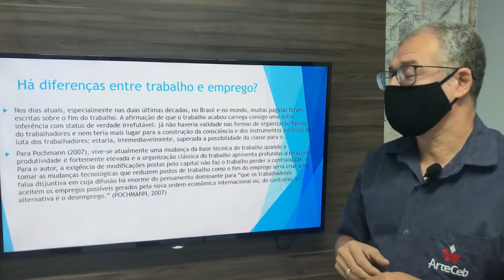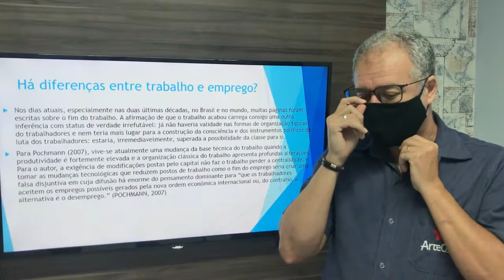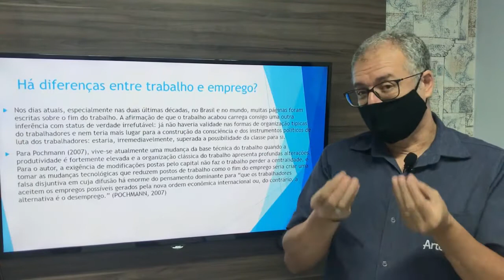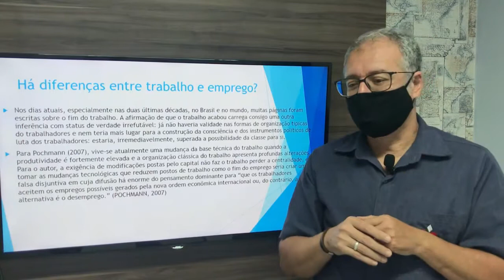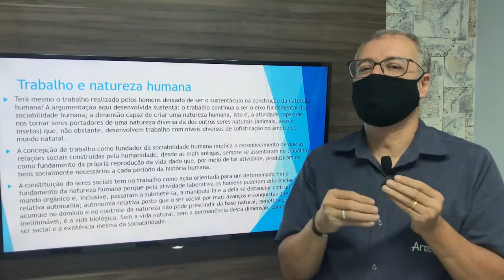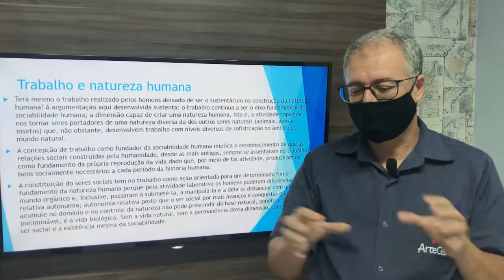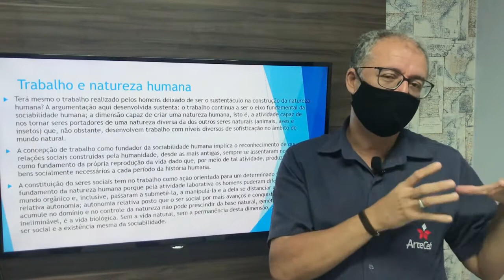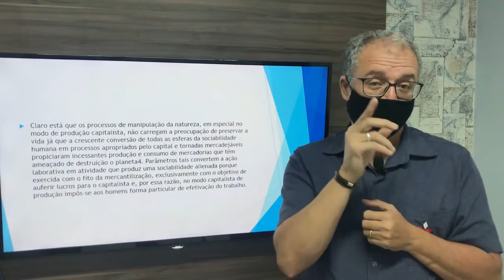17/08 - 1° ANO (EM) - SOCIOLOGIA - AULAS 13 E 14 - TRABALHO E PRODUÇÃO - PAULO MONTEIRO